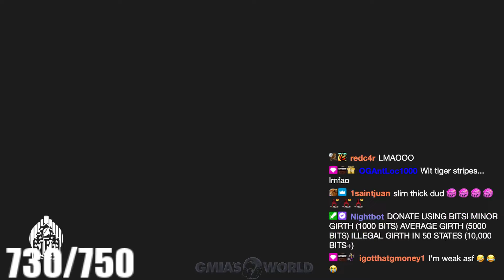CRAZY MUT 24 GLITCH THAT CHANGED MY OVERALL! Madden 24 Ultimate Team (GmiasWorld)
Mind-blowing Madden 24 Ultimate Team (MUT 24) tips and tricks for dominating the game! Pro-level strategies, player reviews, and pack openings. Don't miss out on the best MUT 24 content on YouTube!